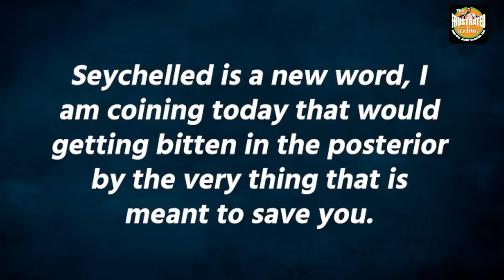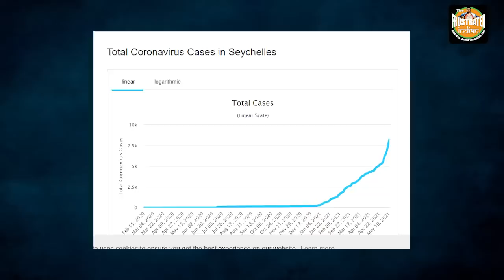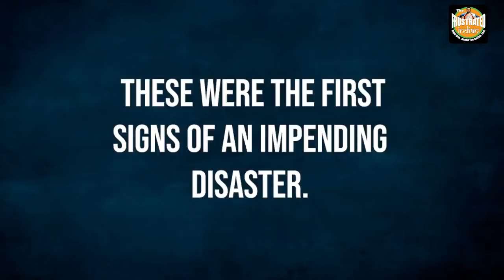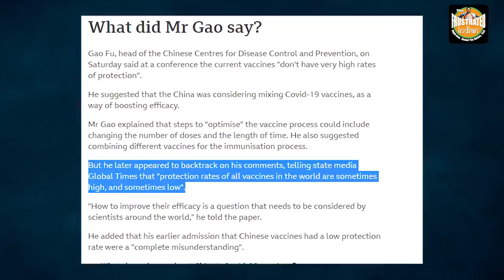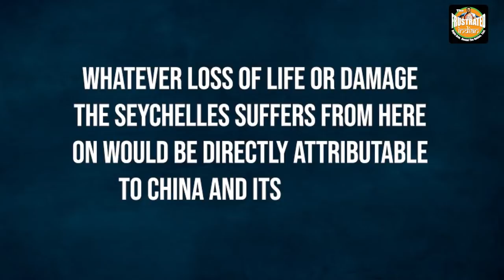Seychelles’ mistake is a wake up call for the world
You are better off unvaccinated, than getting inoculated with a Chinese jab. Let us put it very bluntly- Chinese vaccines are trash and they do not work. The Seychelles has realised this the hard way. A strategically located Vanilla Island country- the Seychelles has really become a victim of Beijing's ruthless "vaccine diplomacy".